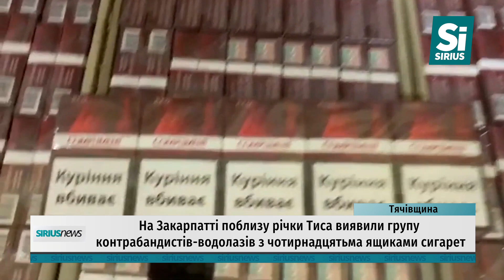На Закарпатті виявили групу контрабандистів-водолазів з чотирнадцятьма ящиками сигарет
На Закарпатті поблизу річки Тиса виявили групу контрабандистів-водолазів з чотирнадцятьма ящиками сигарет. Одного порушника затримали, ним виявився 20-річний закарпатець. Подробиці інциденту – далі